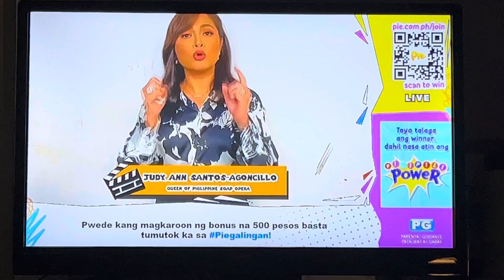Judy Ann Santos judyann judyanne judyannsantos judyannesantos juday judai Beautiful 🫅🏻👸🏻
0:34 1:38 scenes scenes

The one and only The QUEEN Herself 👸🏻👑 Ganda Beautiful Gimik super duper excited na @judyannskitchen